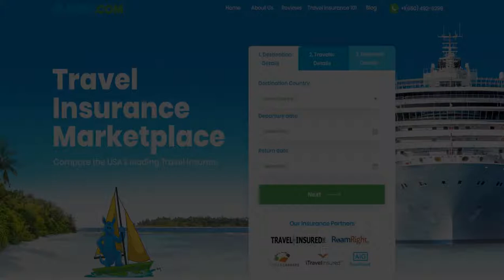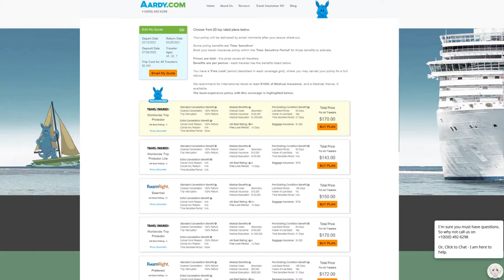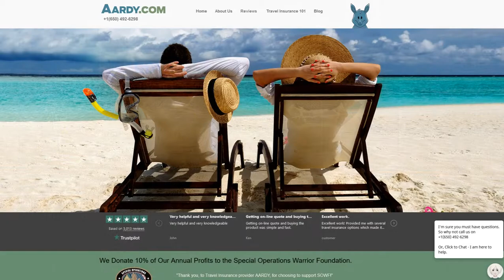Trip Cancellation Coverage - AARDY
Travel Hacks and Tips from Travel Insurance Marketplace AARDY.com - full article